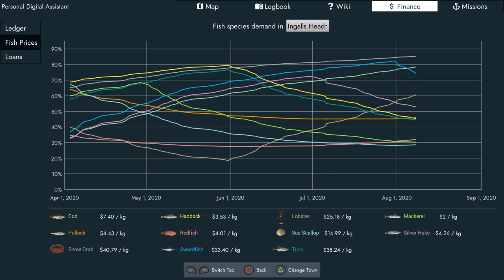Fishing: North Atlantic_2023 27 hr wait for tuna